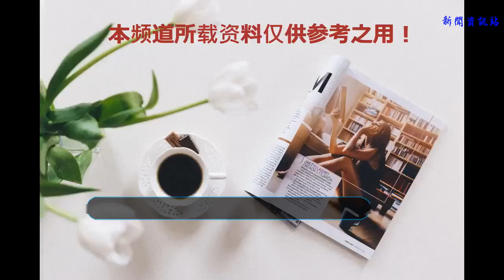路人視角下的網紅：劉宇寧憔悴，西瓜妹胖一圈，只有她清純靚麗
現在社會，越來越多人熱衷于成為網紅，他們憑借自己的獨特之處，通過網絡世界讓大家熟知，有意或無意之間受到其他人的追捧，成為“網絡紅人”。在網絡世界里的網紅們光鮮亮麗，現實生活中也是如此嗎？讓我們一同來看一看路人視角下的網紅。
    摩登兄弟劉宇寧在抖音上翻唱《講真的》擁有上千萬粉絲量，憑借著高顏值，高唱功，好人品的他一度圈粉無數，走紅之后的他也受到很多明星的關注，其中就有吳克群，網友們也歡呼離成名不遠了。然而人紅是非多，不久便被扒出黑料，說他離婚，被女粉絲的老公暴打，真讓人摸不著頭腦。再次出現在路人視角下的劉宇寧也逐漸成為一個油膩小青年，面容憔悴。
    抖音可謂是帶火了一批人，其中的莉哥想必大家也十分熟悉。外表甜美，青春靚麗的她憑借一段《讓我做你的眼睛》的哼唱視頻而走紅，一時間引來無數粉絲關注，成為人人皆知的美女網紅。有人喜歡，也就有人疑惑，身材不算很好的她，只有顏值還看得過去，唱功也不乍樣，怎么火起來的。而路人視角下的她和網絡中的她也相差甚遠，并沒有那么完美。
    馮提莫，這位斗魚上火起來的嬌小女主播，相信人盡皆知，體型瘦弱嬌小的她長相甜美，讓很多粉絲都心甘情愿為她刷禮物，討她開心。也是因為這樣，馮提莫被扒出離婚門事件，以及被人們熱議的主播打賞事件，一度將馮提莫推上風口浪尖。雖然黑料很多，并不影響馮提莫在粉絲心目中的地位。而路人視角下的失去了美顏功能的她顏值也敗下陣來，還有她的身高，“天王蓋地虎，提莫一米五”形容的非常恰當了。
    西瓜妹一個長相普通的妹紙，既沒有莉哥甜美的笑容，也沒有提莫的嬌小可愛，而是憑借一段拿西瓜扇子拍的視頻而走紅，這個視頻也被網友們廣泛模仿，但是網友們也只能學到表面，精髓始終領會不到。就是這樣一個普普通通的妹子，在路人視覺下也再普通不過。
    最后要說的這位同樣是抖音上爆紅的網紅——代古拉K，長相姣好，身材很不錯的她憑借一段“甩臀舞”讓大家認識她并喜歡她，這意外的走紅也讓代古拉K驚訝萬分，根本想不到有朝一日自己也能成為網紅。也有很多人覺得她走紅不可思議，或許就是因為她那能夠感染一切的笑容，給粉絲帶來陽光，帶去歡樂。在路人視角下的她是最耐受的，依舊是一位清純的小姐姐。
    PS：對于路人視角下的網紅，以及你對網紅的看法？歡迎留言分享你的觀點！